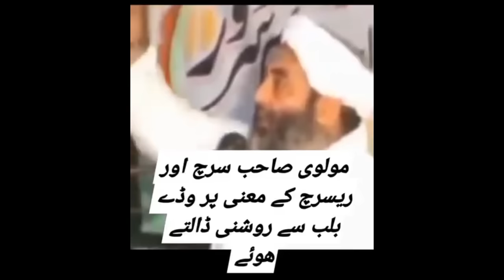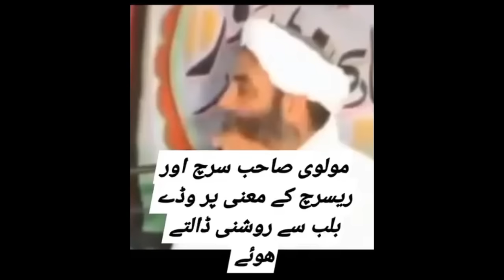"Laugh and Learn: The Funniest Islamic Memes" 😂